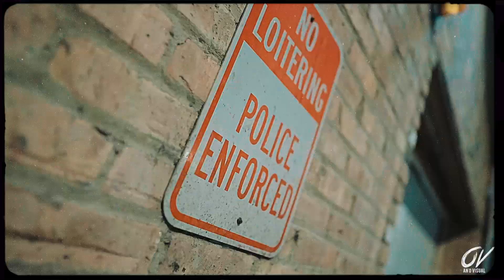MoneyDaBoss - How To (Official Video)